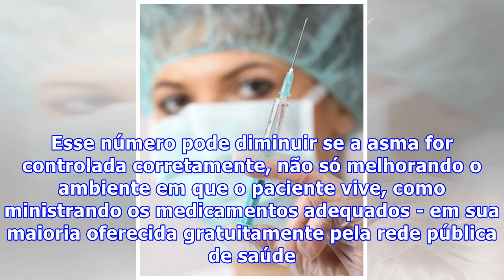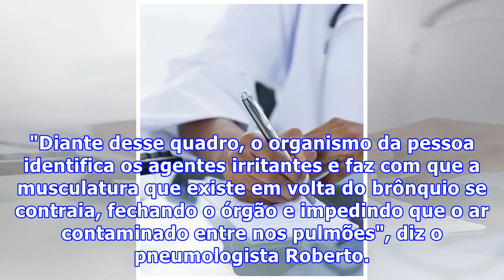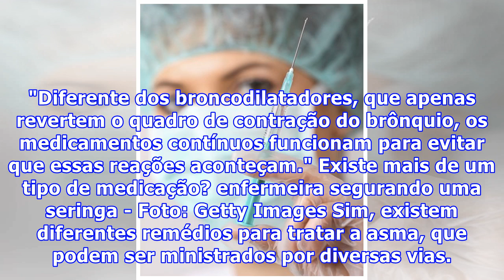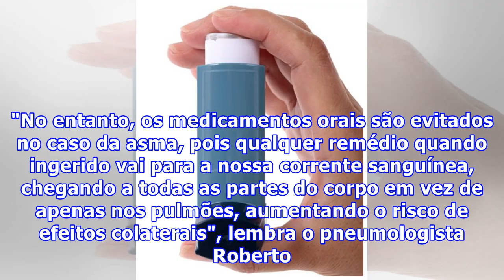Asma: esclareça dúvidas sobre medicamentos que tratam a doença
Segundo o Ministério da Saúde, a doença mata cerca de 2,5 mil pessoas por ano. De acordo com as Diretrizes da Sociedade Brasileira de Pneumologia e Tisiologia para o Manejo da Asma, estima-se que existam mais de 22 milhões de asmáticos no Brasil. Anualmente, ocorrem cerca de 160 mil internações pela...